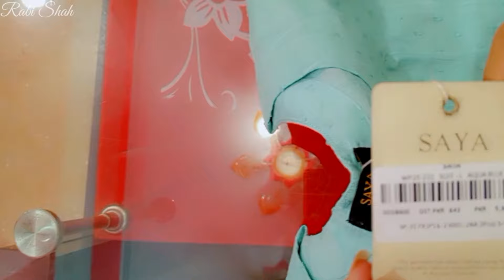Summer Shopping Haul | Online Summer Shopping | Sale on Saya | Eid shopping